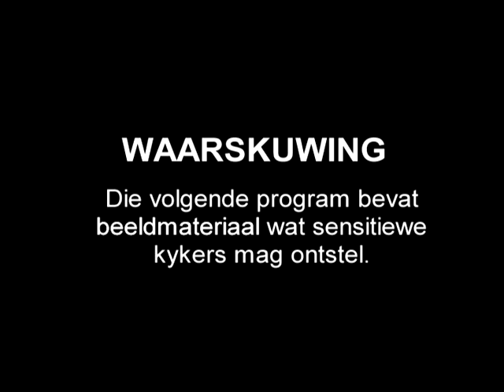Die Beskermers - Episode 3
A Tribute to the South African Emergency Services. This popular series includes sets from the Emergency Medical Services, Fire and Rescue, Flight for Life, Sea Rescue and Disaster Teams.